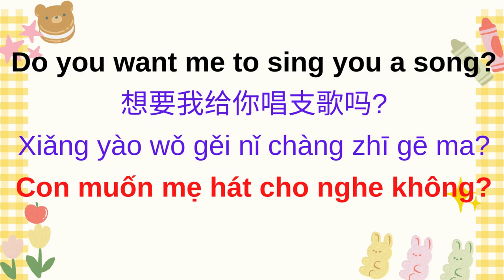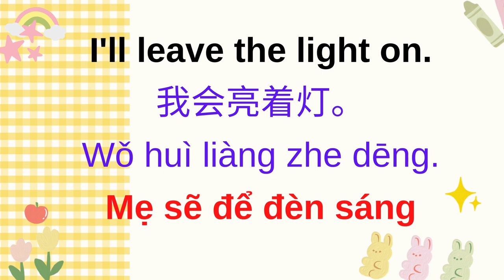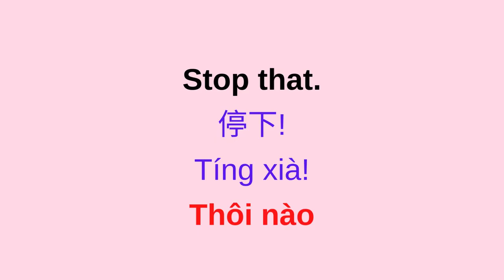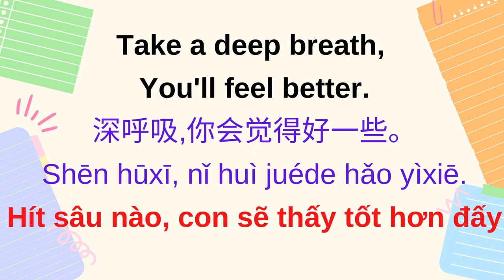8. When having trouble sleeping - 难以入睡的时候 - Khi khó ngủ